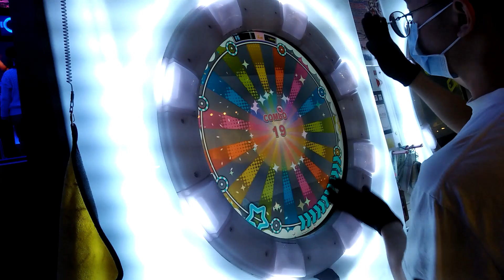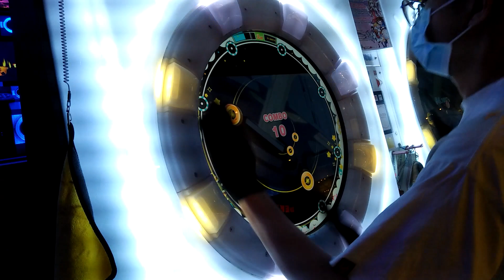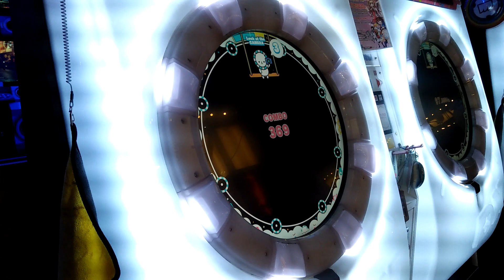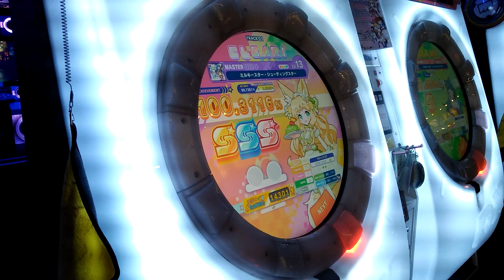【しゃま＆みるく☆Journey】ミルキースター・シューティングスター MASTER SSS!!! 100.3116%【maimaiでらっくす】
Details
› Game: maimai でらっくす UNiVERSE PLUS (maimai DX UNiVERSE+)
› Settings:
 • Speed
  + Tap: 6.5
  + Touch: 6.0
 • Offset: (A) 0.4 / (B) 0.9
› Player: ～ｉＡｍＭａｘ～(マックス)
› Location: Dream Games Long Biên, Hà Nội